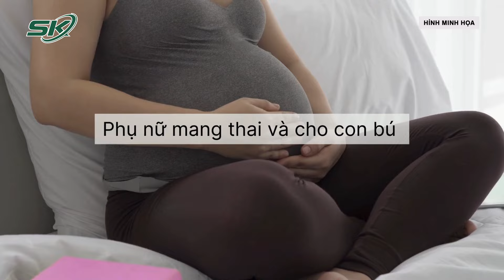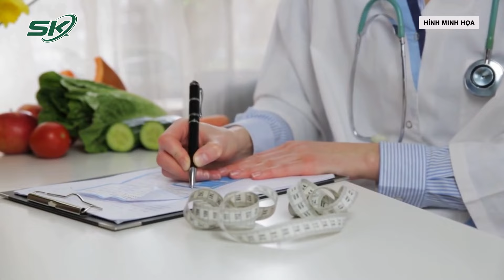Ai Không Nên Uống Trà Chanh Gừng? | SKĐS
SKĐS | Trà chanh gừng là loại đồ uống thảo mộc hoàn toàn tự nhiên, có nhiều lợi ích cho sức khỏe, nhưng lại không thích hợp với một số người. Vậy những ai không nên dùng trà chanh gừng?